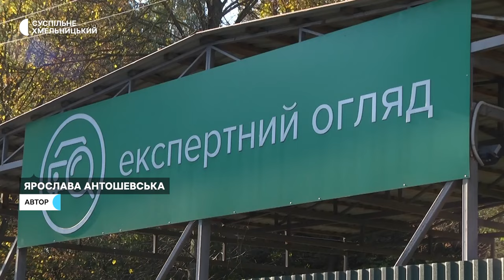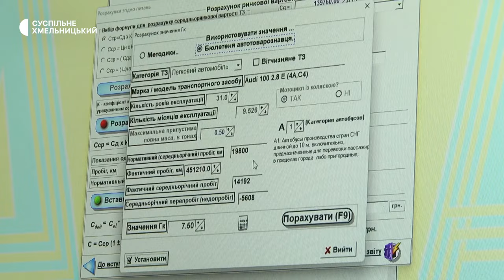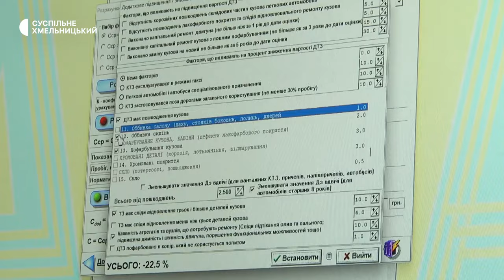«Ринок авто однозначно зміниться, в який бік – покаже час»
«Ринок авто однозначно зміниться, в який бік – покаже час». Такими бачить наслідки постанови Кабміну про обов’язкову оцінку автомобілів голова громадської організації «Хмельницький автолюбительський клуб» Володимир Огойко. Нагадаю, ця постанова передбачає внесення змін до порядку торгівлі транспортними засобами. Тему досліджувала команда Суспільного.